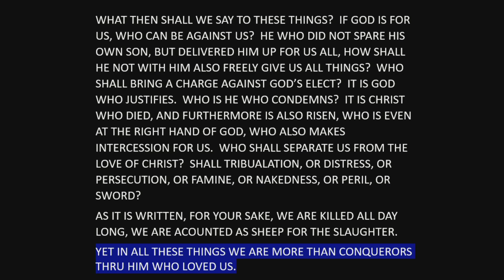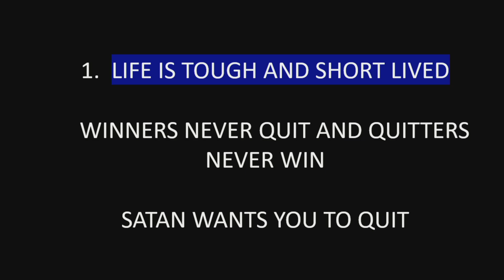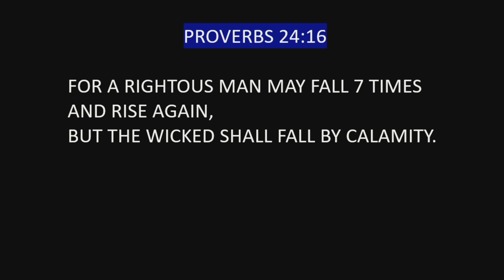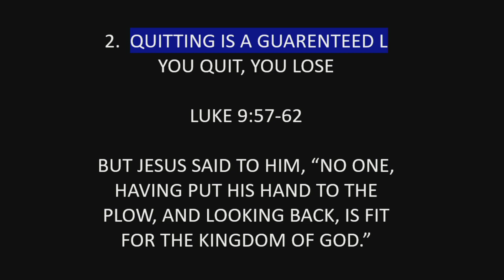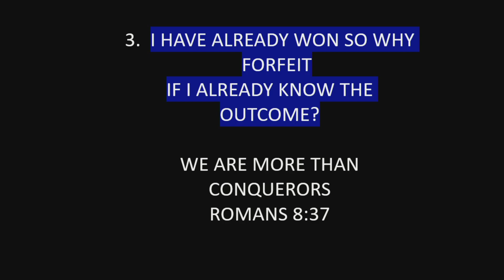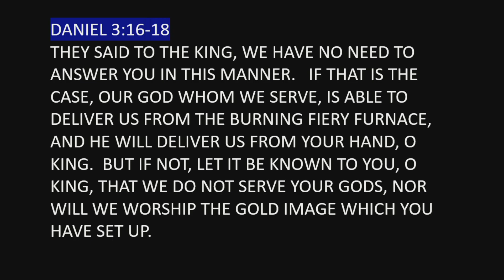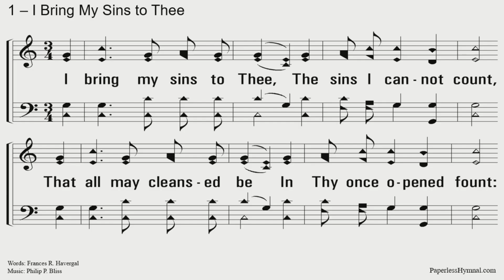Tanner Church of Christ (Tanner, AL) Evening Worship - February 4, 2024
Message: "This Is Your Year (Part 1): Perseverance" - Zak Trotter

Romans 8:31-38